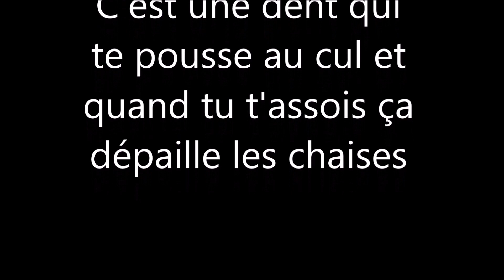Kayak de pêche, le P.O.N.U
Le P.O.N.U est une maladie que l'on peut attraper à bord des petites embarcations.